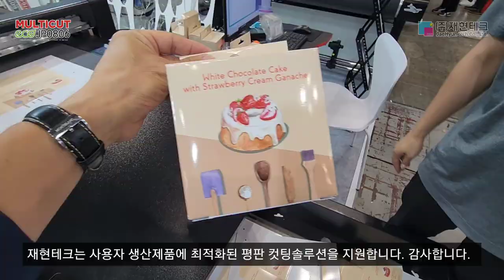패키지 상품 제작에 최적화된 멀티컷 JP0806 평판컷팅기[재현테크]